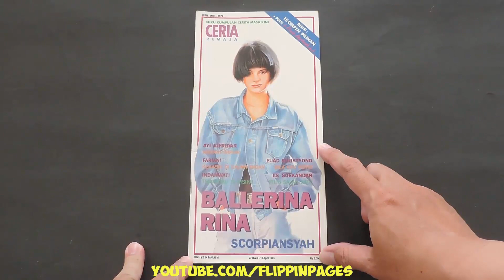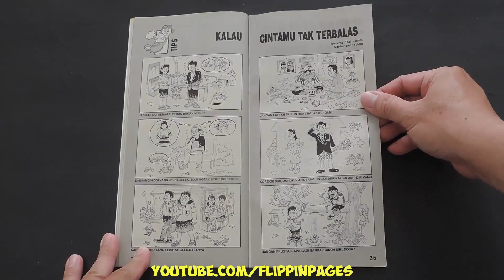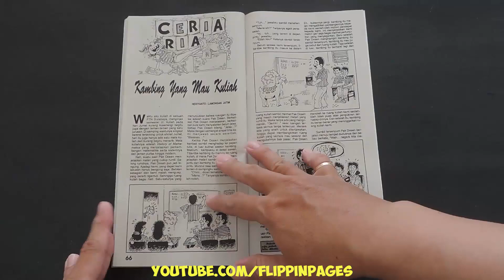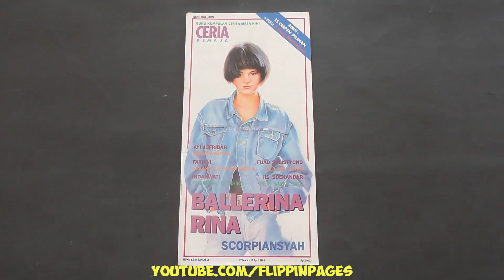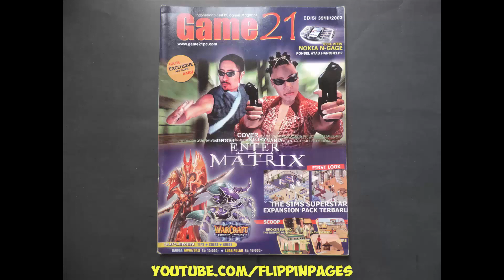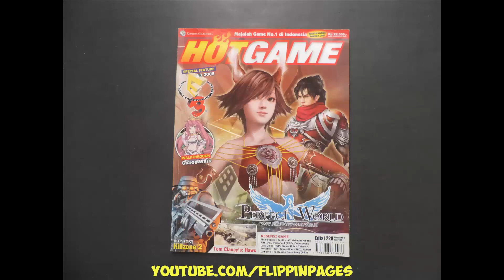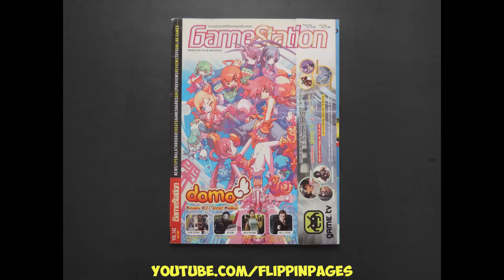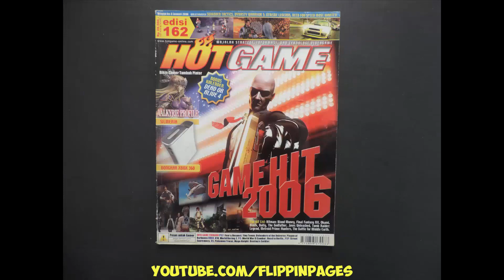Buku CERIA REMAJA 024 Tahun VI 1995 BALERINA RINA